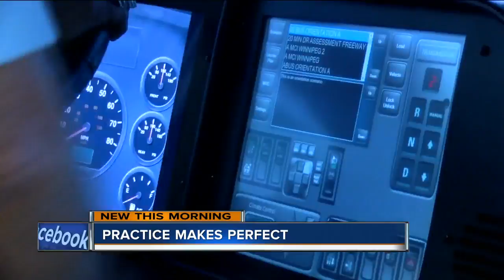High-tech simulator trains bus drivers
Driving simulator acts as classroom.